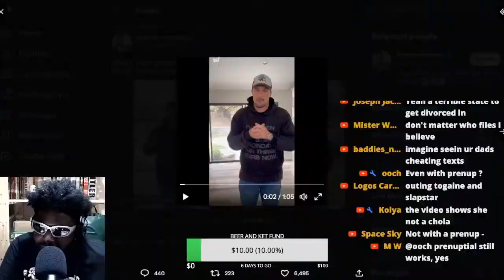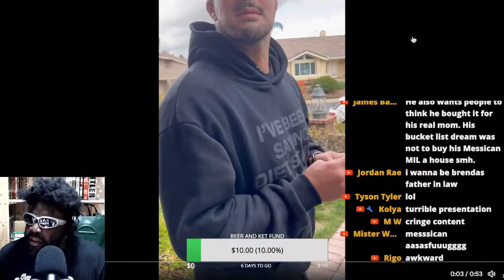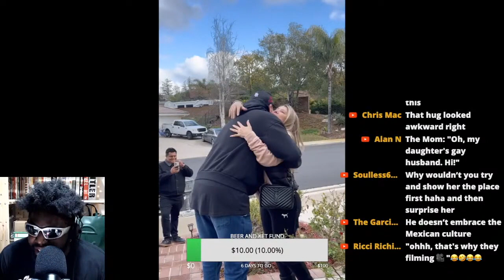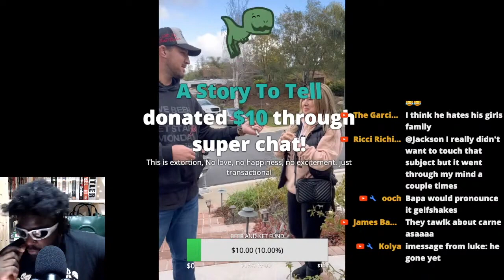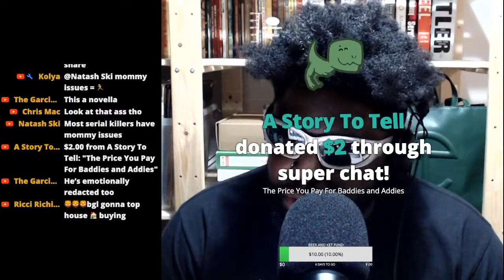DID BRENDAN SCHAUB GET EXTORTED OR THIS A BEAUTIFUL GESTURE?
BRENDAN SCHAUB BADDIES THE FIGHTER AND THE KID TFATK BGL MARK HARLEY HELLA MARK HARLEY BRYAN CALLEN JOE ROGAN